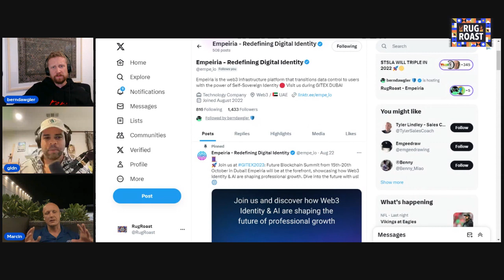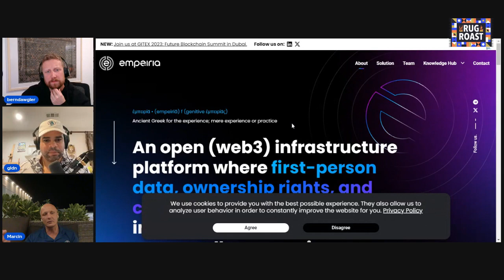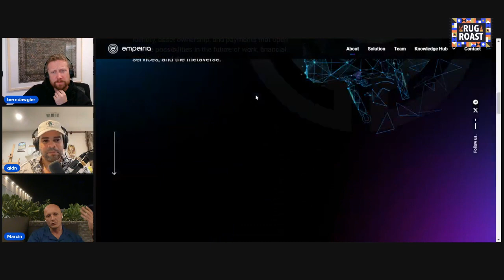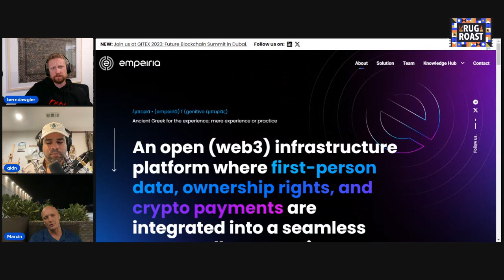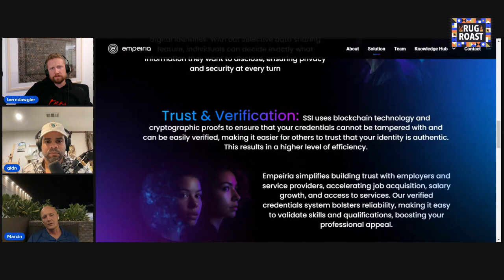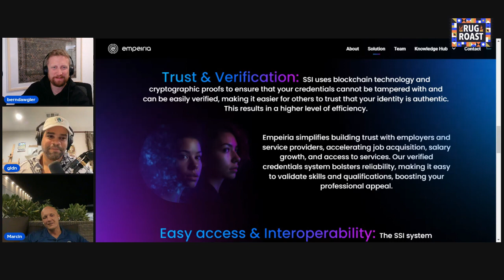RugRoast EP: 23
Empeiria is a project that focuses on creating a self-sovereign identity platform for individuals to own and monetize their data and online social capital. The platform allows users to build verified profiles that are confirmed by peers and employers, providing more value and credibility than self-declared information. The goal is to address the needs of informal education, professional insights, and HR use cases, enabling users to earn and share their knowledge and insights with others. Empeiria is built on the Polygon blockchain and uses decentralized identifiers (DIDs) to ensure data security and ownership. The project aims to empower individuals by allowing them to control their own data and rejuvenate the middle class by redistributing wealth from big tech companies to creators. While it may be a paradigm shift for the average crypto participant, Empeiria offers a new way for individuals to have control over their digital identity and monetize their expertise.